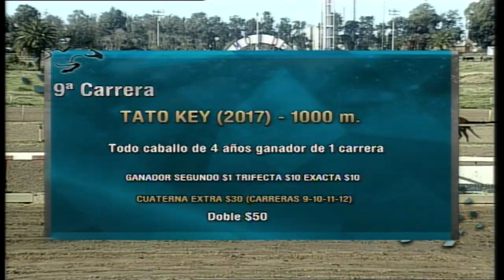Carr.9 Premio: TATO KEY